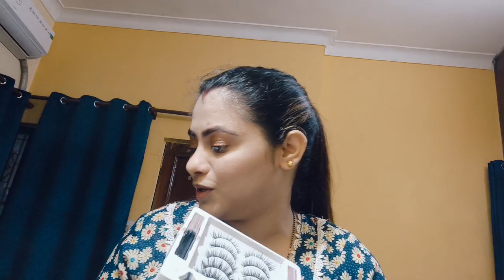A to Z complete Bridal makeup Guide...step by step...ab koi bi bridal makeup kr sakta h